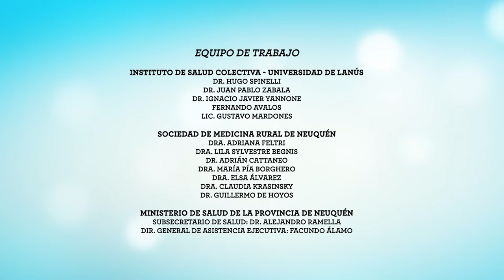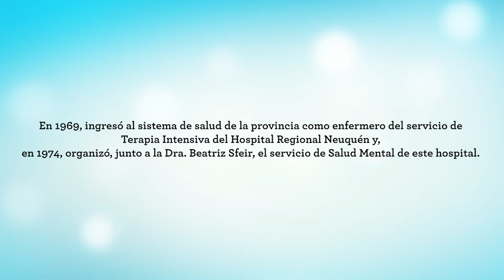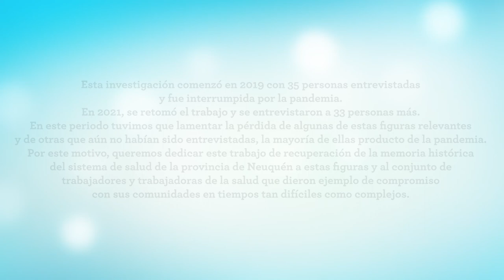Maripe, Andrés Jesús. Enfermero